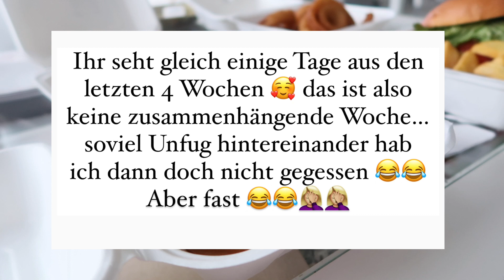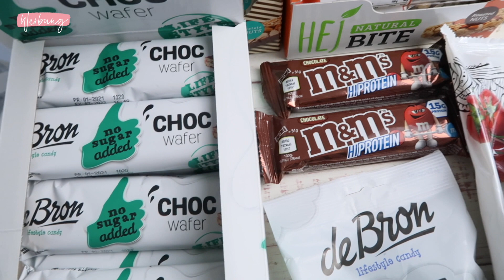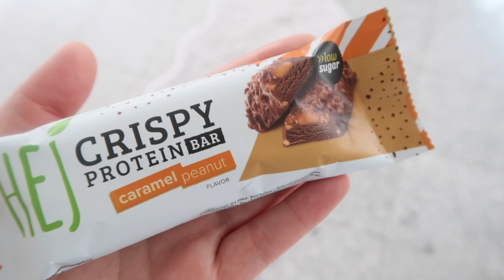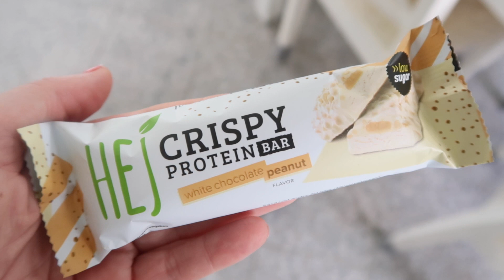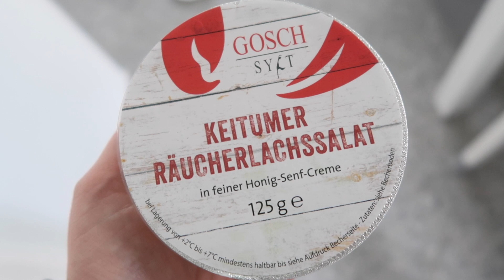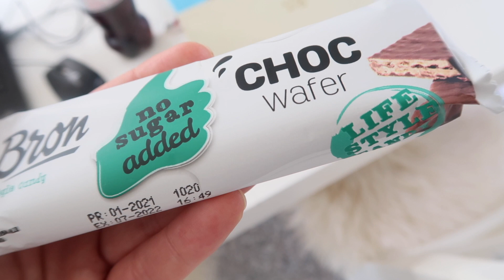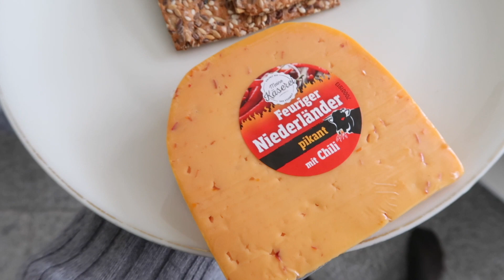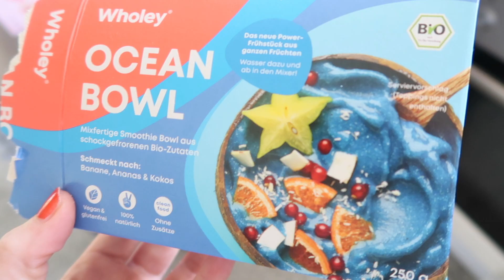Food Diary #226 🍔🍟🍔🍟🍔🍟 Willkommen im Land der Burger 😂🍔 Ab morgen wieder gesund 🤭🙆🏼‍♀️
nach vier Wochen Pause bin ich wieder da 😉 und ich freu mich wirklich riesig, wenn Ihr trotz der (unangekündigten, ganz spontanen) Pause wieder dabei seid ❤️

Ich hab in den letzten Wochen trotzdem ab und zu mal mitgefilmt und hab Euch was zusammen geschnitten, das ist also nicht eine Woche am Stück, sondern einfach ein paar Tage aus den letzten 4 Wochen (mit zugegebenermaßen ziemlich viel Unsinn 🤓😝)

Ich wünsch Euch ganz viel Spaß mit dem Video und ich hoffe, es geht Euch gut 😘

Code: sandraskochblog

Schoko Drops
Zuckerfreie Schokoladensauce
Low Carb Lakritz
Low Carb Weingummi
Zuckerfreie Schokolade im 6-er Paket

FAQ:

Welche Ausrüstung benutzt Du?

Foto Kamera: Canon EOS 750d
Video Kamera: Canon Powershot G7X

AD  im Videotitel: Das Video enthält eine bezahlte Produktplatzierung

Vielen lieben Dank fürs Zuschauen Ihr Lieben und bis zum nächsten mal ❣️

Ich freu mich von Euch zu lesen ❣️

Eure Sandra 😘